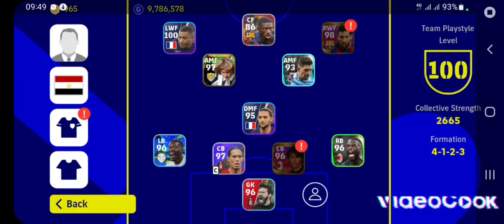HONEST REVIEW NEW KAKA .HOLE.PLAYER SUPER SUB. EFOOTBALL 2023 .A.BAKASETAS 😱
new kaka  review   hole player super sub
hole player  boramaawi gamer